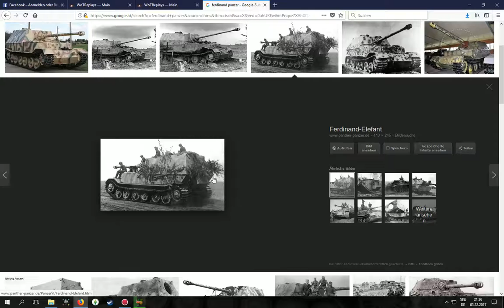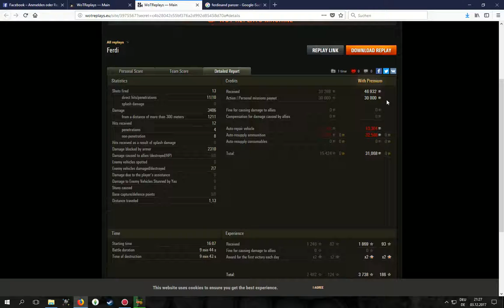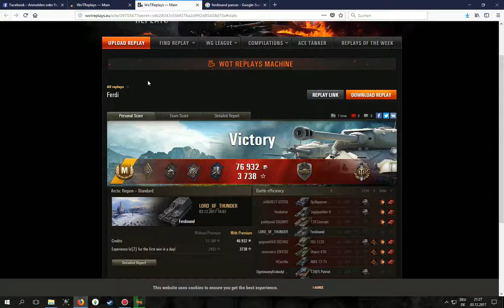WoT ReplayChallenge KW49 Ferdinand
Bis zum äußersten!!